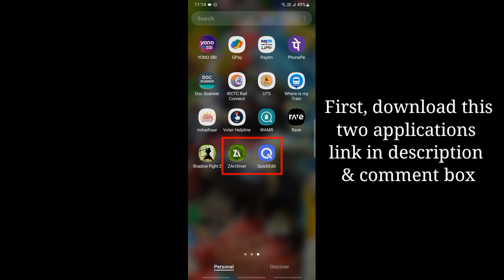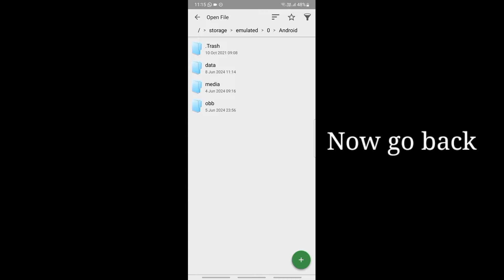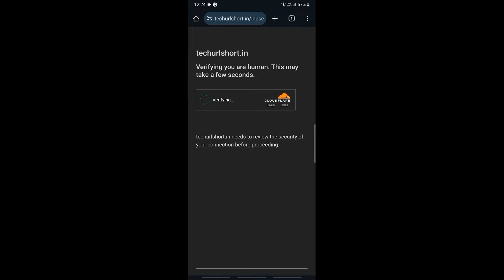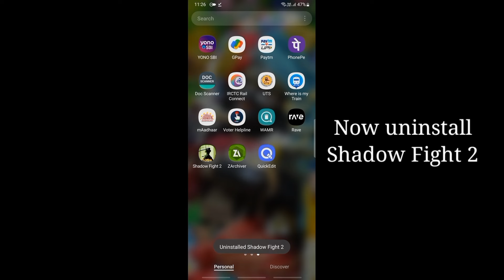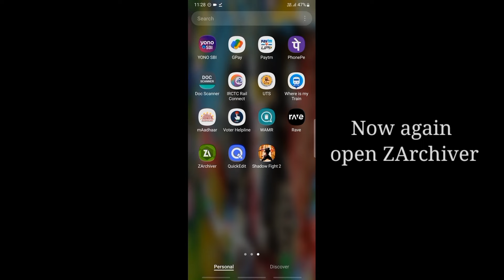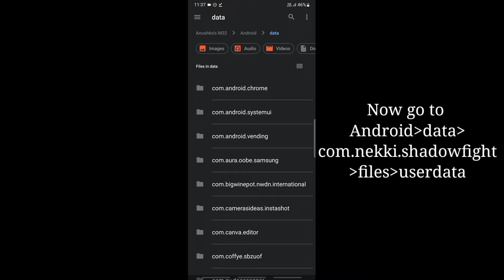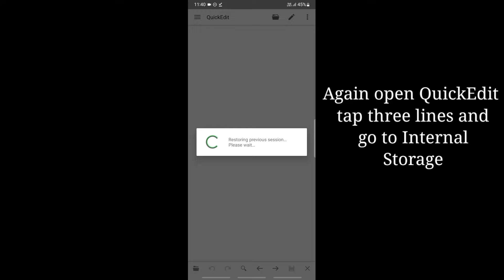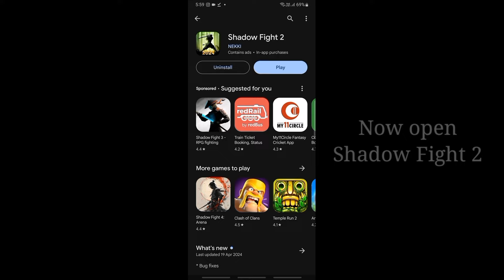Shadow Fight 2 Hacking | How To Get "Spore Soul - Cordyceps Full Set" Mod In SF2 (V2.36.5) || #23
Hey guys, This is DARK GAMERS...
And I hope guys, you are all well. So I'm back with another hacking video of Shadow Fight 2. And this is the most demanding video Which you all are  requested me a lot to make it.

So today I will Show you, " How to get 'Spore Soul - Cordyceps' full set in Shadow Fight 2 Latest Version (V2.36.5) for free ".
And it also work on upcoming all versions🥳.

So, I hope you are all helpful for watching this video...!! So. plz !!
So it ends here. See you the next video...

•Shadow Fight 2 Hacking:-

_____________________Good Bye______________________